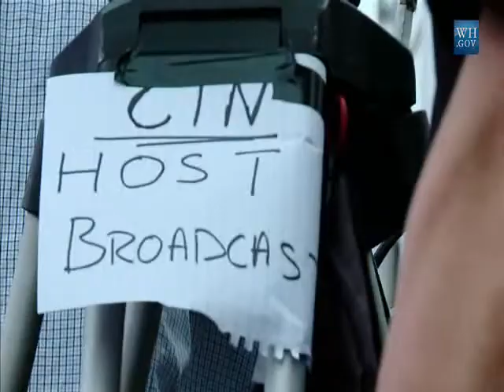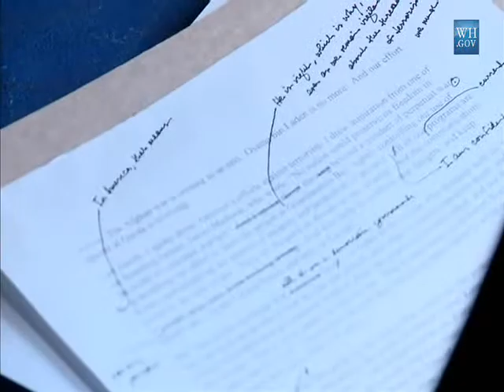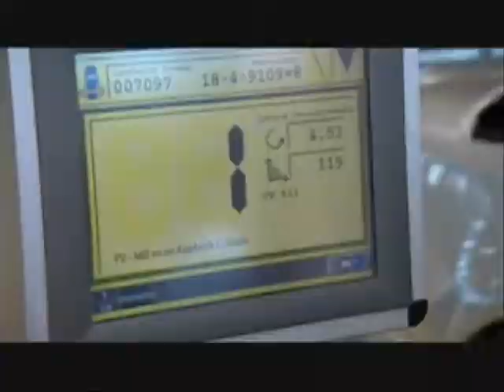PRESIDENT OBAMA'S VISIT TO GERMANY.June 18 and 19 OF 2013.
President Obama has arrived in Berlin, his first visit to the German capital since his election in 2008. The visit falls in the same month that John F. Kennedy delivered his famous "Ich bin ein Berliner" speech a half century ago.In his speech he announced a new disarmament initiative.
In his long anticipated speech at the Brandenburg Gate, President Obama spoke of the "enduring friendship" between the people of Germany and America. With regard to the joint efforts to overcome the division of Germany and Berlin, he said that "no wall can stand against the yearning of justice, the yearnings for freedom, the yearnings for peace that burns in the human heart." He said that today's threats were not as stark as they were fifty years ago, but that the "struggle for freedom and security and human dignity" goes on.

Germany welcomed US President Barack Obama and his family for an official visit to Berlin on June 18 and 19. His official program on Wednesday was densely packed with appointments, including a meeting with Federal President Joachim Gauck at Bellevue Palace, political talks with Chancellor Angela Merkel at the Federal Chancellery, and a festive dinner at Charlottenburg Palace. The highlight of the visit came in the afternoon, when President Obama spoke on the eastern side of the Brandenburg Gate before an audience of over 4,000 people.
 "For me it is beyond question," Chancellor Merkel said at the Brandenburg Gate before President Obama spoke, "the transatlantic partnership is also in the 21st century the key to freedom, security and prosperity for all.

On Wednesday morning Federal President Gauck welcomed President Obama to Bellevue Palace with military honors.

Topping the agenda for the bilateral meeting between Merkel and Obama were the planned free trade agreement between the European Union and the United States, as well as international crises, such as the conflict in Syria.

President Obama thanked Chancellor Merkel for the invitation to visit Berlin as well as for the ability to address the people of Berlin at the Brandenburg Gate, calling it a humbling privilege. "I'm grateful for our alliance. I'm grateful for our friendship."

Brandenburg Gate -- symbol of freedom
The highlight of President Obama's visit to the capital was his speech at the Brandenburg Gate in the afternoon, in front of some 4,500 people who braved unusually high temperatures on Pariser Platz. "The Brandenburg Gate, this gate that had been closed for decades and open again since 1989, is for our whole country, for this city and for me personally the symbol of our freedom," Merkel said before Obama spoke. "America played an exceedingly large role in the fact that the Brandenburg Gate was transformed from a place of division into a symbol of unity and justice and freedom."

President Obama referenced President John F. Kennedy's historic speech in West Berlin in 1963 and other US Presidents who have spoken at the Brandenburg Gate, saying he was proud to be able to stand on the eastern side to pray tribute to the past. He also praised to the resilience and determination of Berliners and Germans in bravely seeking freedom for East Germany, saying this is the spirit of Berlin. "If anybody asks if President Kennedy's words ring true today, let them come to Berlin, for here they will find the people who emerged from the ruins of war to reap the blessings of peace; from the pain of division to the joy of reunification.  And here, they will recall how people trapped behind a wall braved bullets, and jumped barbed wire, and dashed across minefields, and dug through tunnels, and leapt from buildings, and swam across the Spree to claim their most basic right of freedom. "

In Berlin, President Obama began a new disarmament initiative. In his speech he held out the prospect of reducing the number of "deployed strategic nuclear weapons by up to one third",while ensuring the security of the United States and its allies and maintaining a "strong and credible strategic deterrent". He said reductions in US and Russian tactical weapons would be sought. He said that the United States would hold a summit on nuclear security in 2016 and added that he would "work to build support in the United States to ratify the Comprehensive Nuclear Test Ban Treaty". Foreign Minister Westerwelle said that Germany supported this "bold step forward".

The world will become a safer and better place if we together manage to realize his plans for nuclear disarmament. Fewer nuclear weapons and effective global rules on nuclear non proliferation are decisive steps towards Global Zero -- a world without nuclear weapons.